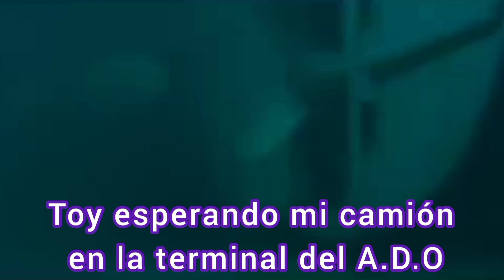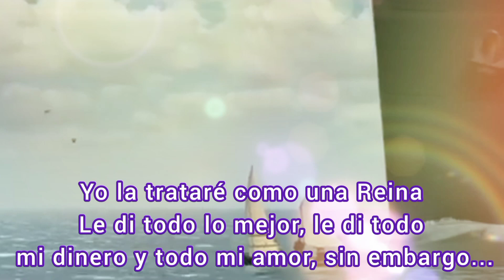Terminal A.D.O (escena musical)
esto es un resumen de la cancion de Alex Lora mas conocido como el tri, fue divertido interpretar una de sus canciones :D